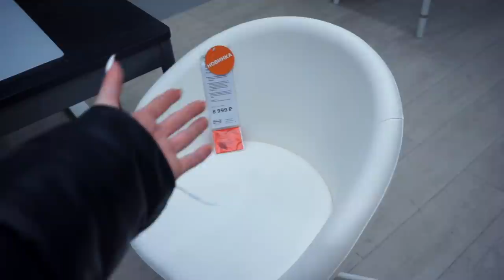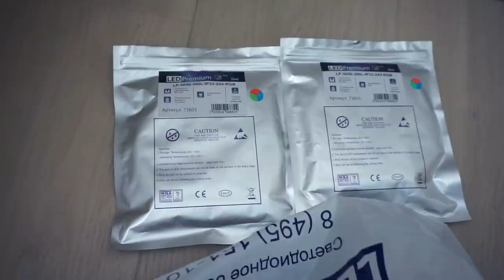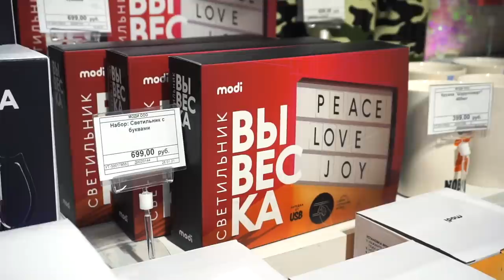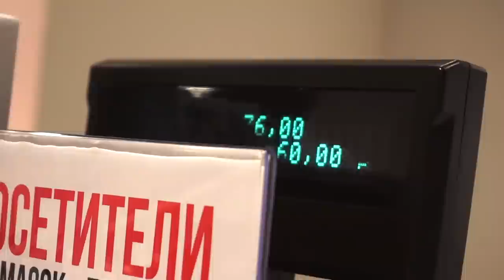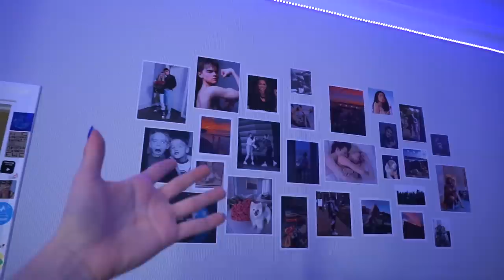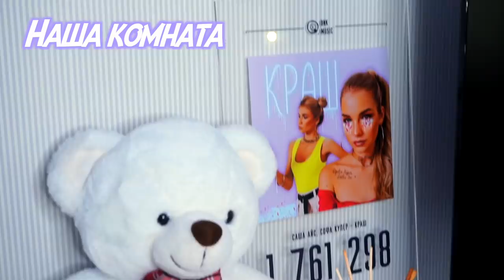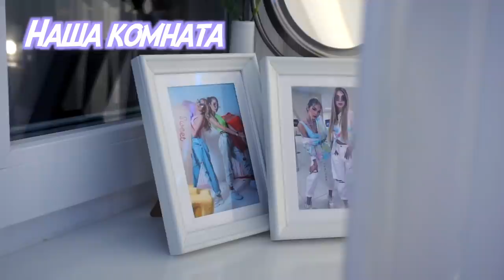РУМ ТУР // НОВАЯ КВАРТИРА!!! room tour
Привет! Меня зовут Софа. Я рада приветствовать вас на моем канале!
Наконец-то смогла показать вам РУМ ТУР по своей новой квартире!

СЛУШАЙ ПЕСНЮ "МАСКИ" 👉🏻 make-it-music.lnk.to/qsMLiP5n